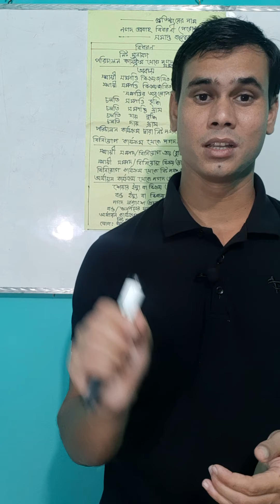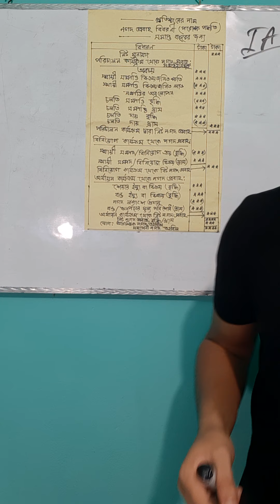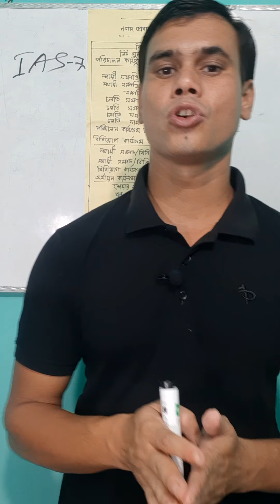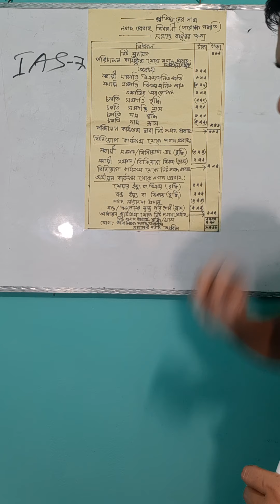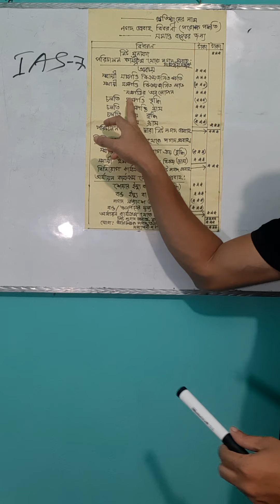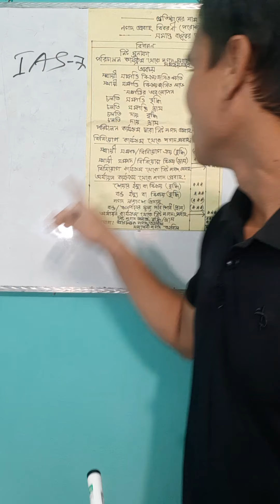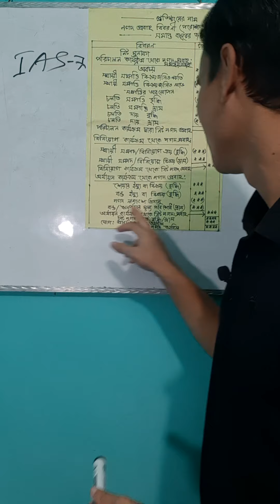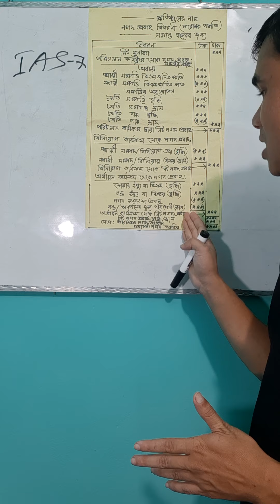উচ্চ মাধ্যমিক হিসাববিজ্ঞান ২য় পত্র # ৩য় অধ্যায় ( নগদ প্রবাহ বিবরণী) - ১ম অংশ